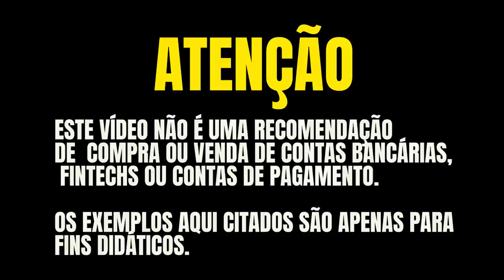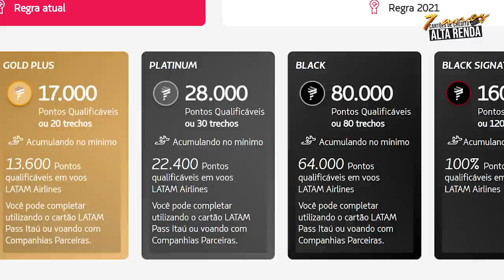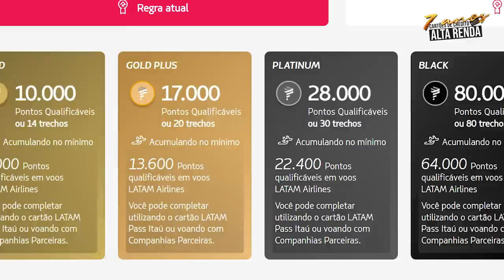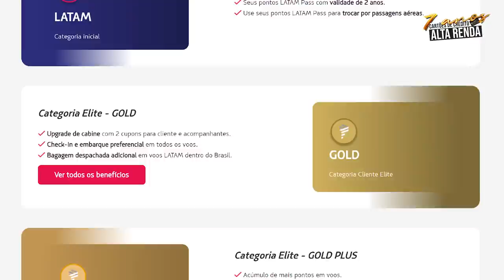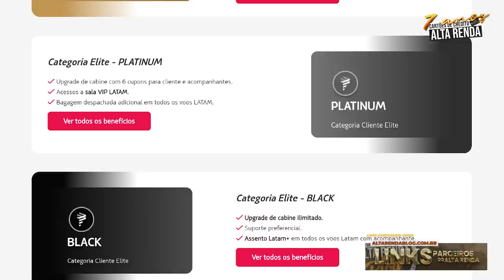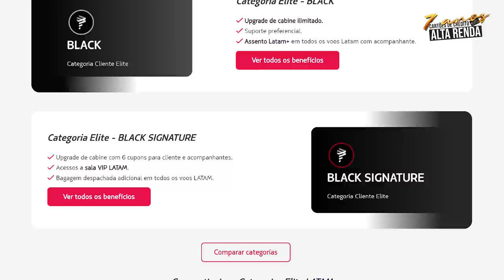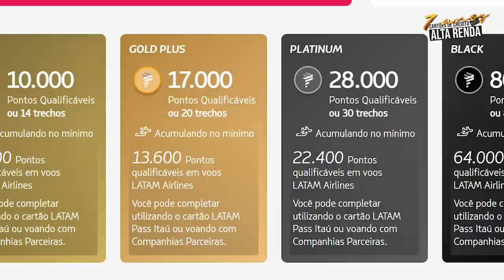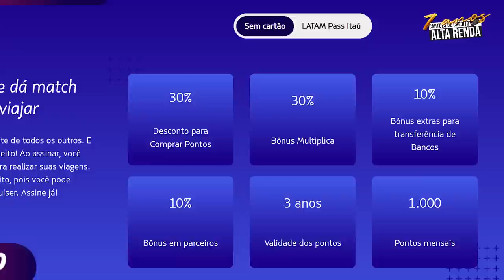💳CLUB LATAM PASS SAIBA TUDO SOBRE OS PLANOS E CLUB DA LATAM! VALE A PENA?O QUE GANHO COM ESTE PLANO?